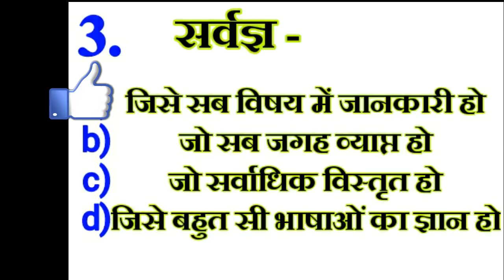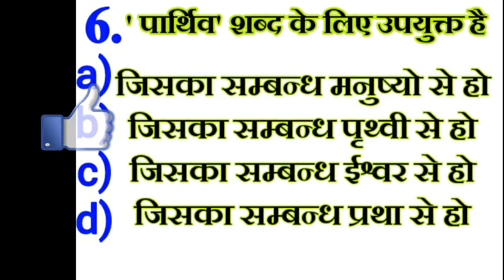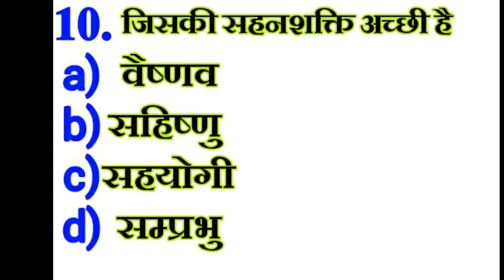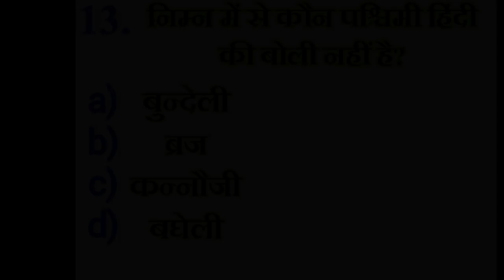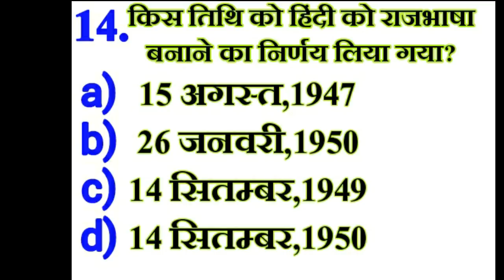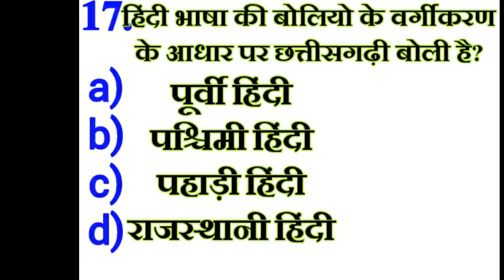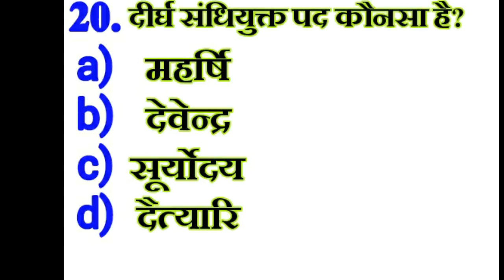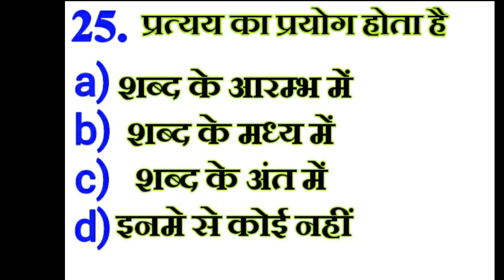UP Police, UP RO, UP Lekhpal, UPSI, सामान्य हिंदी फ्री प्रैक्टिस पेपर 6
UP Police, UP RO, UP Lekhpal, UPSI , MP Patwari सामान्य हिंदी फ्री प्रैक्टिस पेपर 6